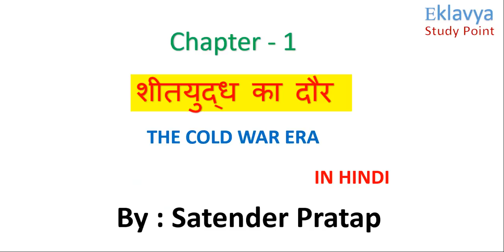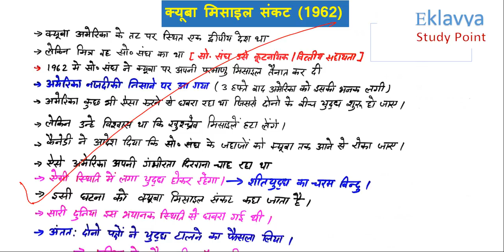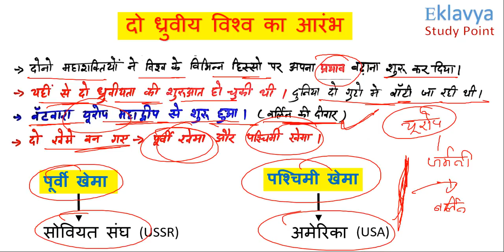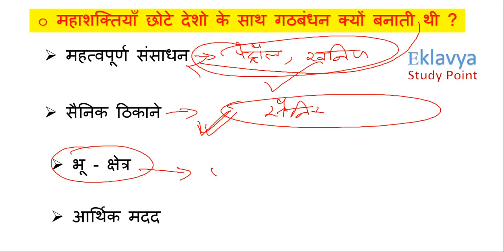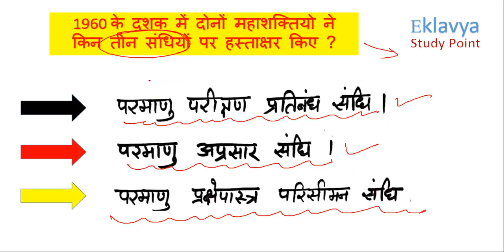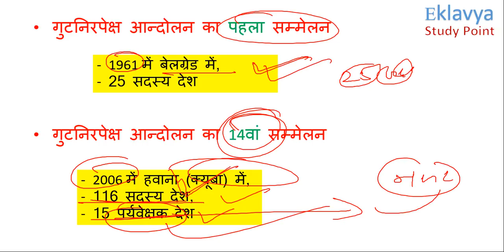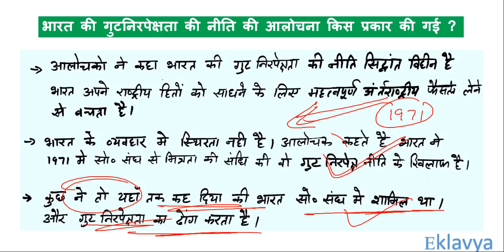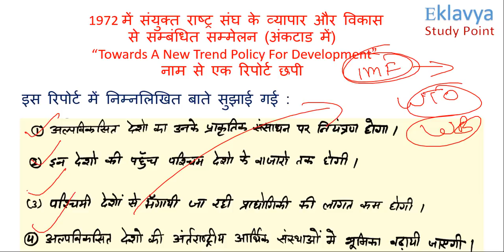XII Pol. Science Ch-1 (शीतयुद्ध का दौर) For Bihar Jac,cbse